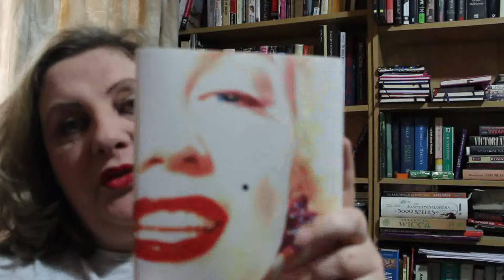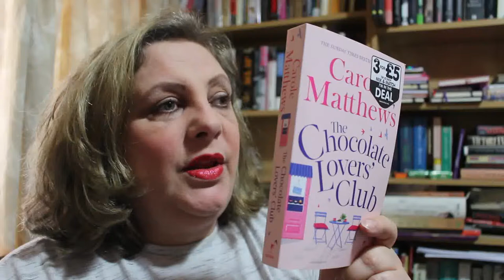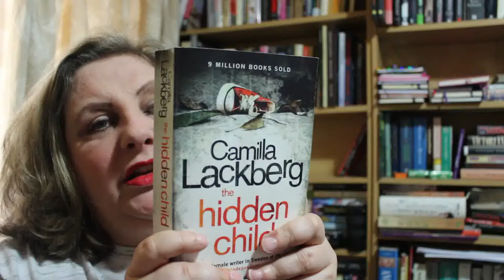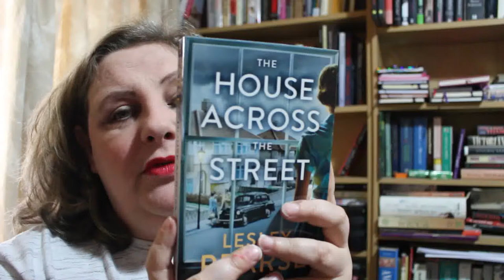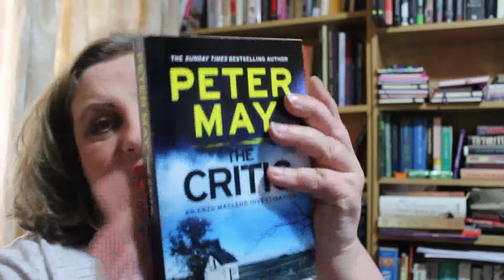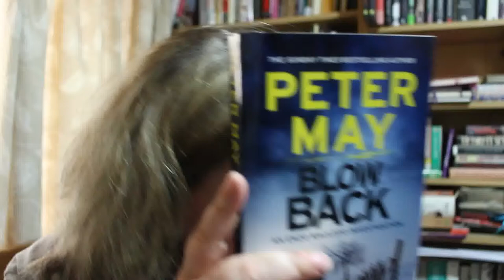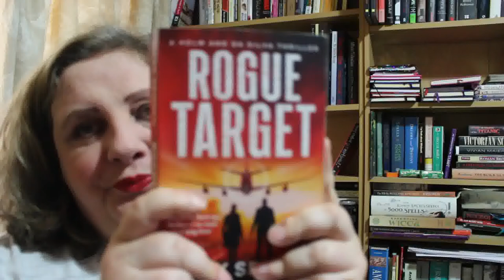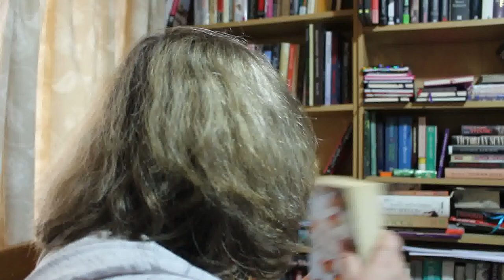March Book Haul